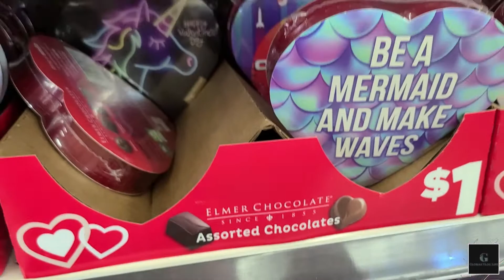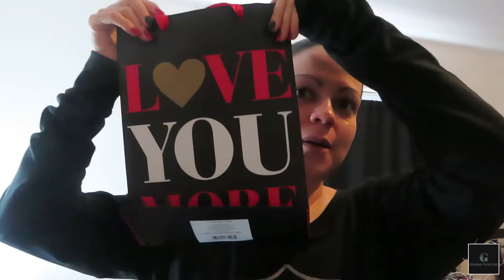VLOG: Morning In My Life | Tabata Workout | Heart-shaped cookies | Built Bars | Valentines Day Prep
HAPPY VALENTINES DAY LOVES,
  I thought I would take you through my morning while I get things done, get a Tabata workout in, and still prep for Valentines Day. I hope you enjoy this video! Love you all sooo much and see you super soon in my next one!!!
XOXO-Gloria

T I K T O K: @officialgloriamartinez

Or Go to Builtbar.com and use this code below

Eat Me Guilt Free
Not applicable to subscriptions or bundles

M U S I C: Epidemicsounds.com

Some links above are affiliate links from which I get a small commission, which does not affect you as a customer at all; but helps me to keep on making these videos for you guys! All thoughts and opinions are my own.**